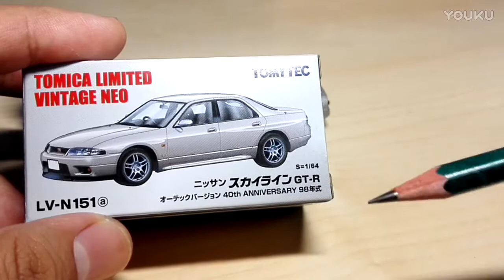Моделька Ниссан Скайлайн 33 четырех-дверная версия 1998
предлагались заднеприводный седан или купе с 2,0 литровым атмосферным двигателем, четырехступенчатым автоматом или пятиступенчатой механикой,

Некоторые модификации комплектовались новой версией системы Super HICAS. С 1996 года на базе R33 выпускался универсал Stagea. В 1996 году были выполнены незначительные усовершенствования, после чего в 1997 году осуществлена частичная замена модельного ряда. Всего до ноября 1998 года было выпущено 180 766 машин[3]. Так эволюцинировал «гражданский» Скайлайн, но настоящее «волшебство» японские инженеры воплотили в новом GT-R. Изменения, по сравнению с R32, носили эволюционный характер и касались, в основном, ходовой части. Машина оснащалась двигателем модели RB26DETT с увеличенным крутящим моментом и прежней максимальной мощностью; полноприводная модификация V-spec была оборудована системой распределения крутящего момента между осями ATTESA E-TS pro, куда входил дифференциал повышенного трения LSD и антиблокировочная система. В моторном отсеке и багажнике были установлены распорки стоек подвески. Машина по-прежнему отличалась крупногабаритным передним бампером с широкой прорезью, конфигурацией передних крыльев в стиле «blister fender» и внушительного вида задним спойлером с регулируемым углом атаки. В модельном ряду появилась модификация LM limited, кузов которой был выкрашен в ярко-голубой цвет, и версия Autech с 4-дверным кузовом, выпущенная ограниченной серией к 40-летнему юбилею модели. Важная деталь — все Nissan Skyline R33 комплектовались только 6-цилиндровыми двигателями. На некоторые из версий также устанавливали новую электронную систему полноуправляемого рулевого привода Super HICAS взамен старой гидравлической HICAS. Эта компьютеризированная система была впервые опробована на R32 GTR.